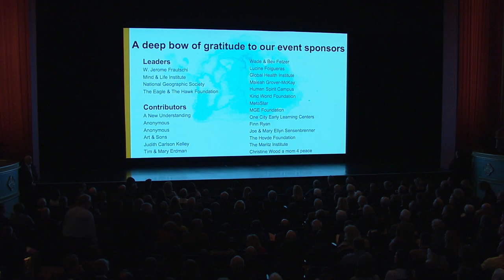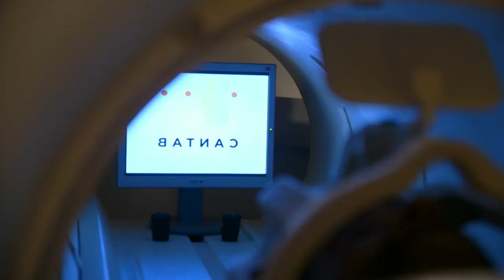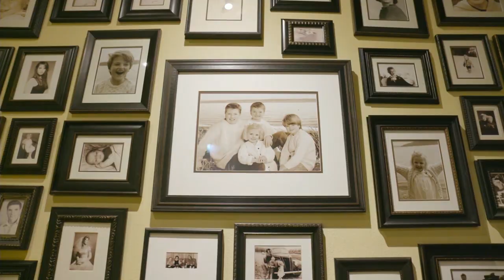The World We Make with the Dalai Lama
How might the world look roughly 15 years from now if we choose well-being today? While economic prosperity has generally increased, why haven’t happiness and well-being?

How can we decrease the costs related to depression and stress-related disorders that are projected to double to $6 trillion by 2030? How can we learn to be happy, to be kind, and to be grateful?

Along with His Holiness the Dalai Lama, the Center is gathering world leaders in science, health care and media to alter humanity’s course by sharing how we can cultivate well-being in ourselves, our communities and the world.